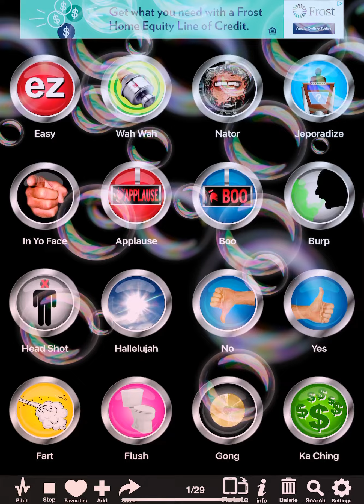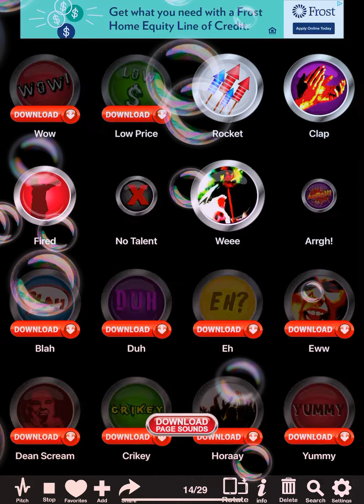Get ready for some DUM noises